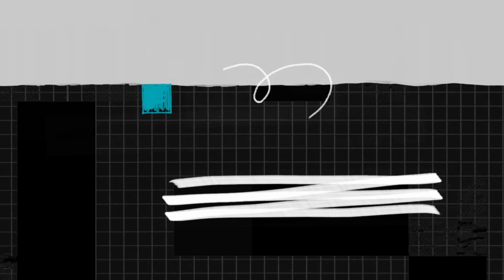Building YOUR Home: Steel Frames Vs Timber Frames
In this episode, we break down the pros and cons of steel frames versus timber frames in home construction. From durability and sustainability to cost and climate considerations, we help you decide which option best suits your dream home.

Get our FREE GUIDE '7 Things You Must Know BEFORE Designing A New Home'